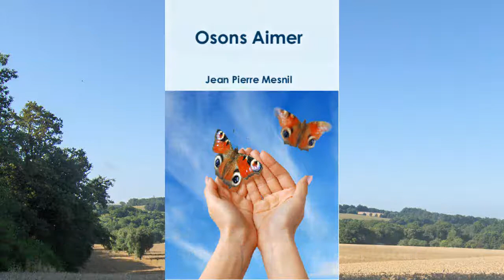Osons Aimer 19 : Les blessures du passé et du présent -- La racine unique de la peur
Osons Aimer est une conférence vidéo et un livre de Jean Pierre Mesnil - Osons Aimer nous emmène à la rencontre de notre nature profonde : l'Amour